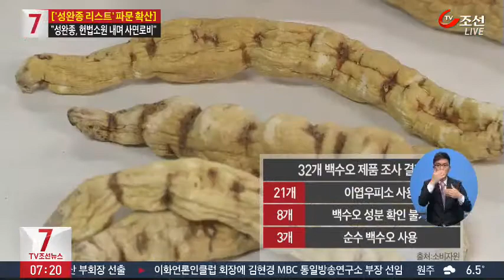백수오 제품에 백수오 없다? 제품 상당수가 가짜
[앵커]
토종 약초인 백수오가 갱년기에 좋은 것으로 알려지면서 관련 건강기능식품이 인기를 끌고 있는데요, 알고 보니 진짜 백수오를 쓴 제품은 극히 일부인 것으로 드러났습니다.